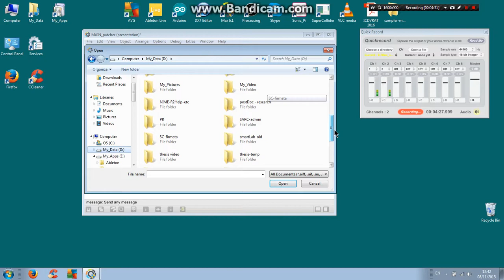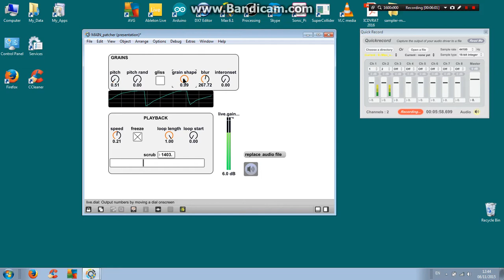Granary 2.1 by fCast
Short video of my Max-based granulation engine "Granary", which allows independent pitch and speed manipulation of a soundfile, as well as grain shape, looping, reverse, creating opportunities for granular textures and formant-synthesis.